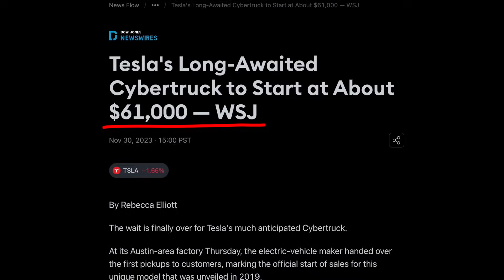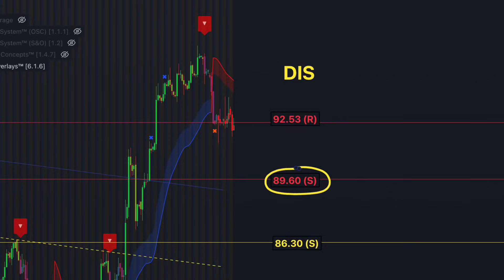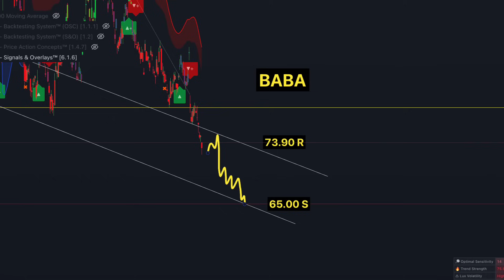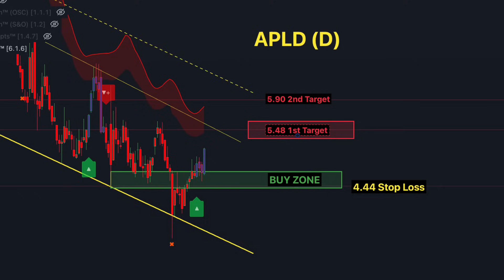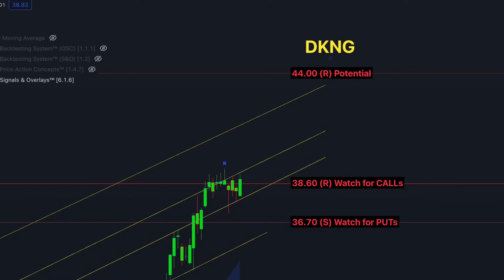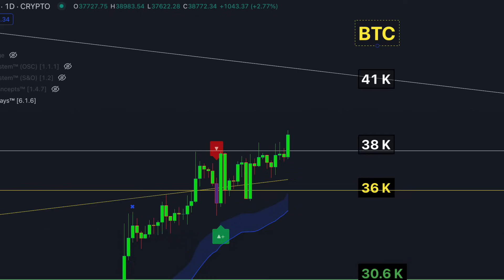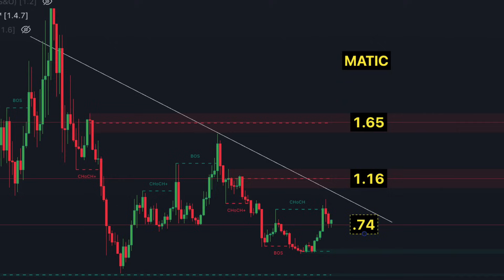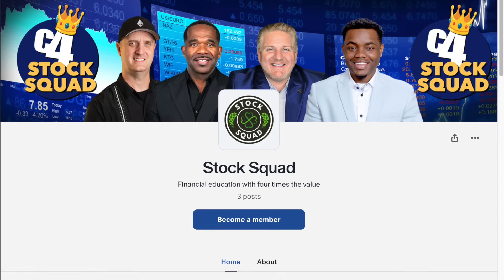Top Stocks & Crypto to Watch Right NOW 🚀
YOU CAN LOSE MONEY INVESTING IN STOCKS